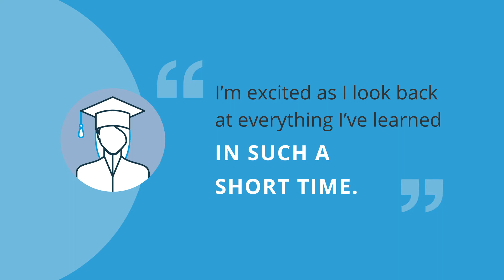Grant Writing Course - ed2go Fundamentals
Do you love writing and building rewarding, long-lasting relationships? Do you have a passion for a cause? As a grant writer, you can help nonprofit organizations, schools, religious institutions, and research organizations acquire the funds they need to operate and to thrive. In our A to Z Grant Writing class, you’ll learn how to put together a Gold Medal Proposal Package—one that will capture the attention, and the funds, of donors.